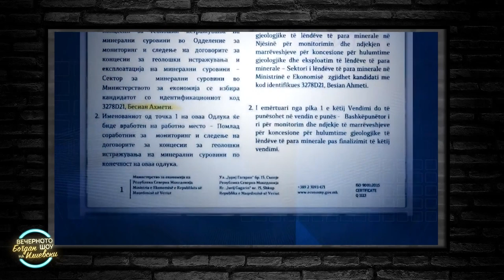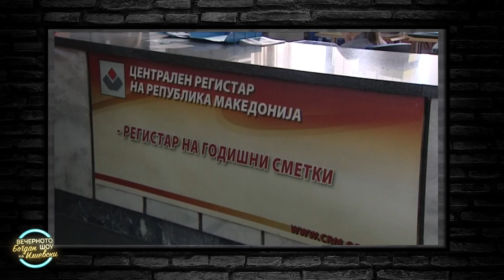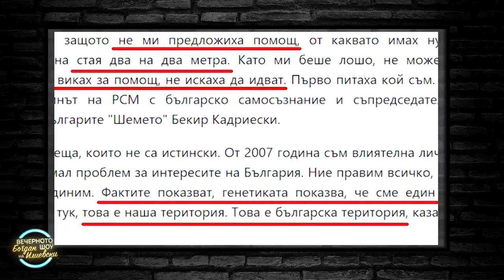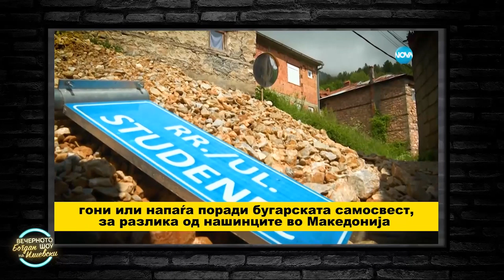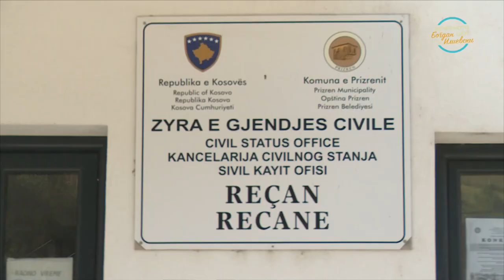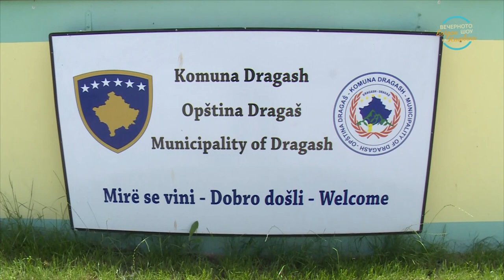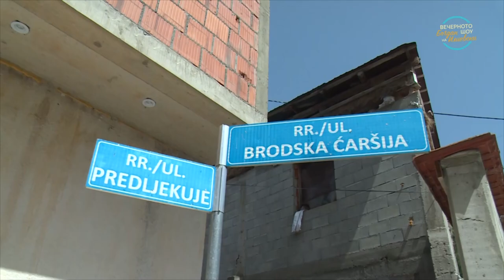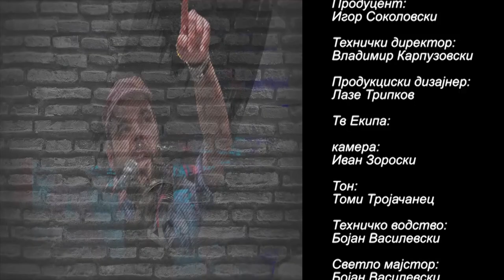ВЕЧЕРНОТО ШОУ НА БОГДАН ИЛИЕВСКИ (24.06.2023) ГОСТИН: ИСМАИЛ БОЈДА